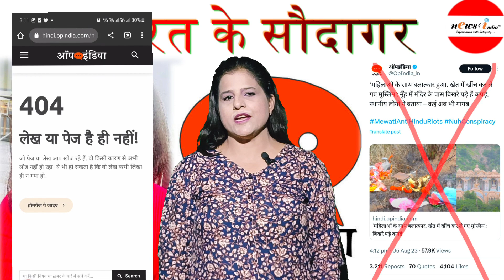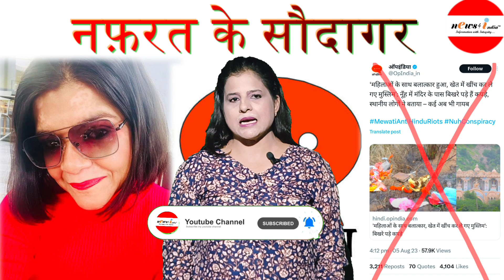आखिर कब तक नफ़रत की आग में हम झुलसेगें?nuhvoilance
फेक न्यूज़ की फैक्ट्री के रूप में मशहूर ऑप इंडिया की एडिटर इन चीफ नुपुर जे शर्मा ने नूह हिंसा के दौरान जो शर्मशार करने वाला काम किया है, उसकी जितनी भी भर्त्सना की जाय वो कम है। इस वीडियो में मैडम नुपुर जे शर्मा के कई कारनामों का जिक्र है। अगर आप नफ़रत से दूर सद्भाव की विचारधारा के पक्षधर है तो ये वीडियो आपके लिए है। nupursharma manipurnews nuhvoilance @NarendraModi mlkhattar @IndianNationalCongress